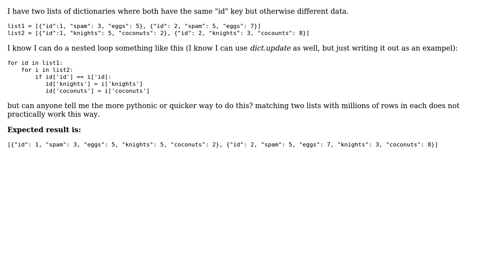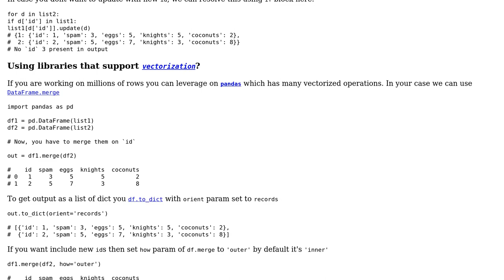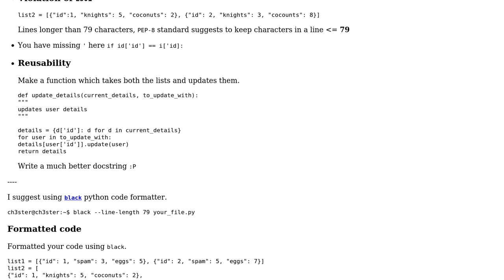"join" two list of dictionaries on Id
With thanks & praise to God, and with thanks to the many people who have made this project possible! | Content (except music & images) licensed under CC BY-SA | Music | Images & others | With thanks to user Gabriel Grunberg user Ch3steR and the Stack Exchange Network Trademarks are property of their respective owners. You are responsible for your own actions.